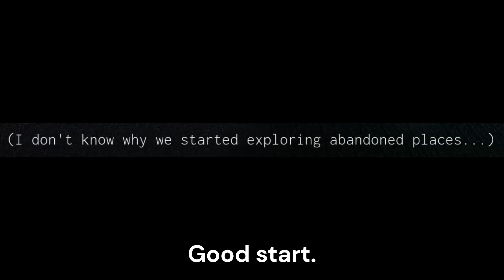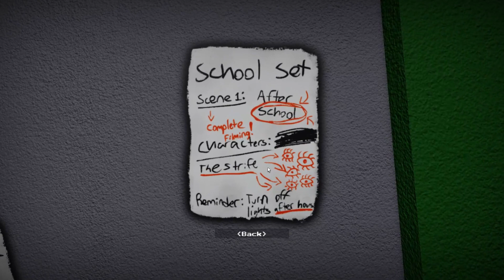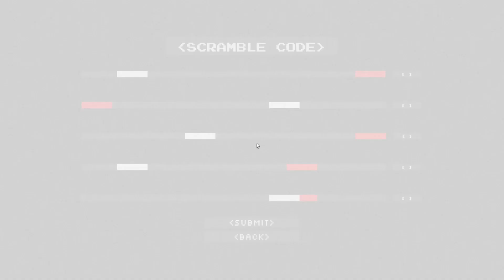Interliminality, Good Friends.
Me and two of of my mates play a backrooms game, spooky scary liminal horror in Roblox, but me and Jangels have played the game before, so my other mate Rempsey doesn't know what happens next, leading to me and him just messing with him most of the time.